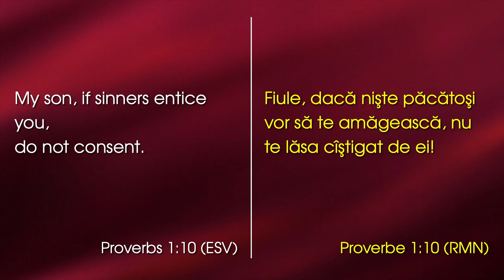Lazăr Gog - Atac împotriva identității creștine